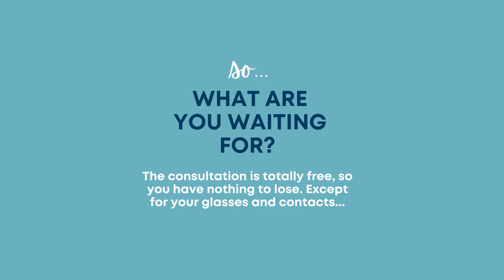3 Reasons to Have LASIK at Collins Vision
1. Dr. Collins is a real pro (fellowship-trained specialist, in fact).

2. You won't be baited and switched or nickel and dimed. Just fair, honest, all-inclusive LASIK pricing.

3. Interest-free financing! Hellooo savings!